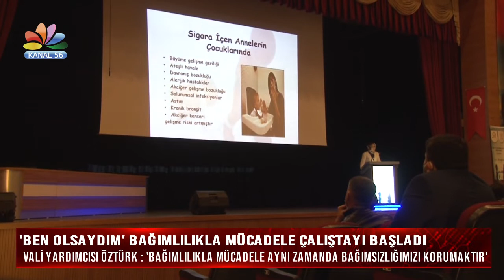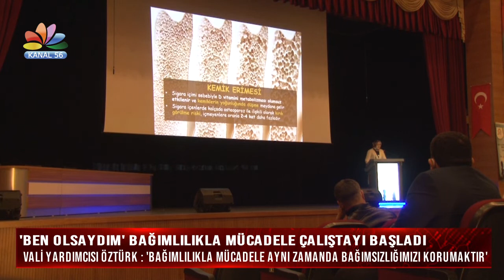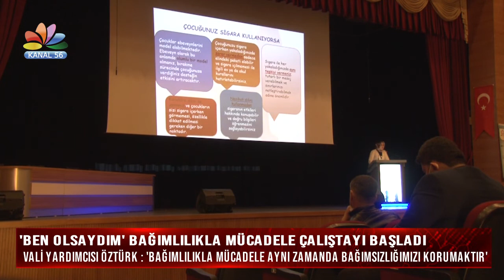'BEN OLSAYDIM' BAĞIMLILIKLA MÜCADELE ÇALIŞTAYI BAŞLADI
VALİ YARDIMCISI ÖZTÜRK: “BAĞIMLILIKLA MÜCADELE AYNI ZAMANDA BAĞIMSIZLIĞIMIZI KORUMAKTIR”